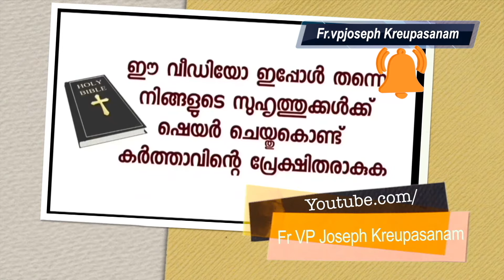അകലെ നിന്ന് ഞാൻ അറിഞ്ഞ ഒന്നല്ല കൃപാസനം.പറഞ്ഞറിയിക്കാൻ പോലും പറ്റാത്ത അത്ഭുതമായി